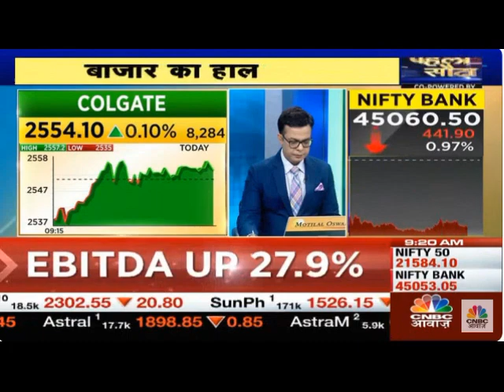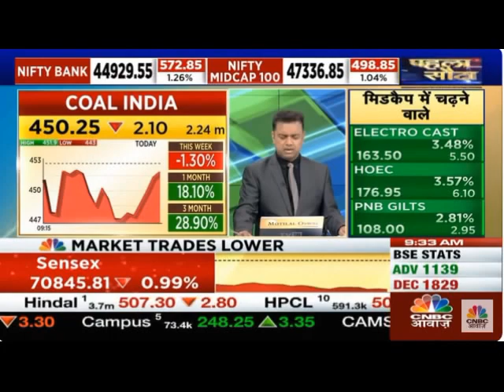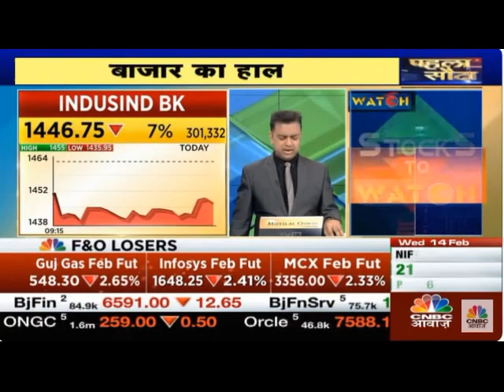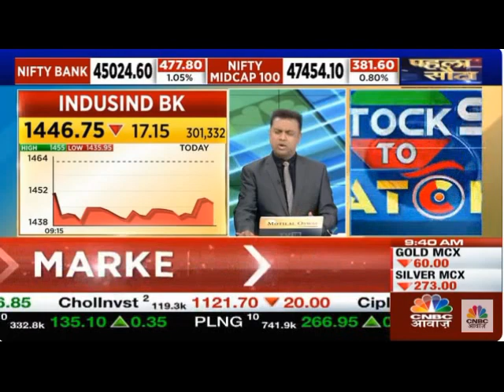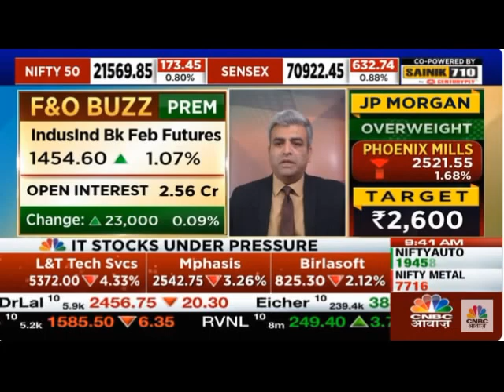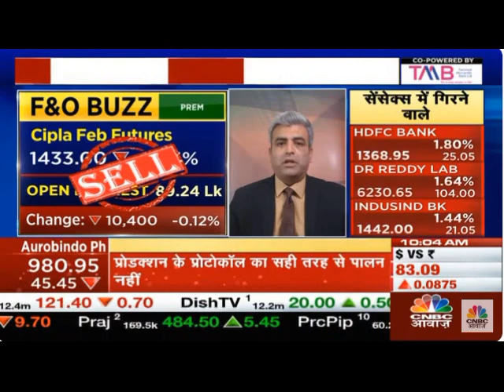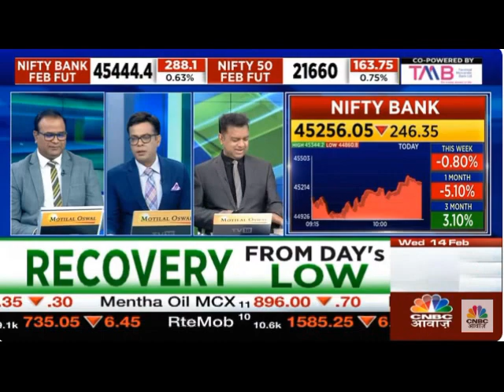Mr. Sacchitanand Uttekar | Tradebulls Securities x CNBC Awaaz Pehla Sauda - 14 Feb 2024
Vice President, Research (Derivatives & Technicals), Mr. Sacchitanand Uttekar on